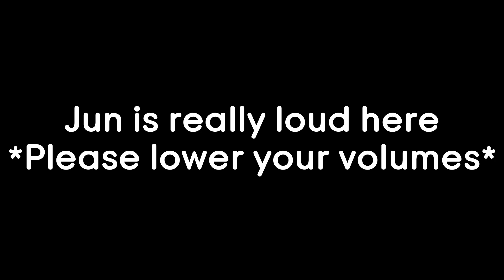Newbie Jun Reacts | Oshi no Ko (Episode 9)